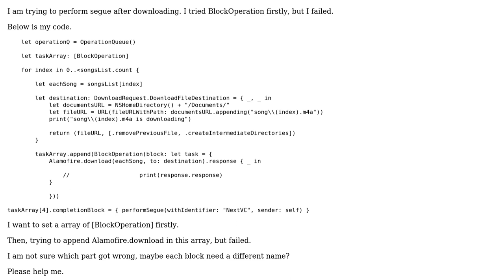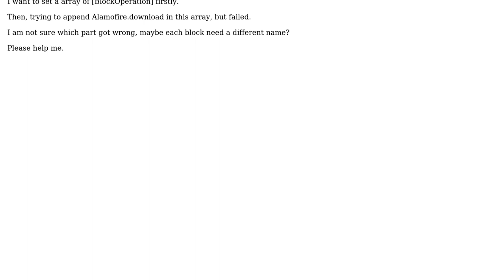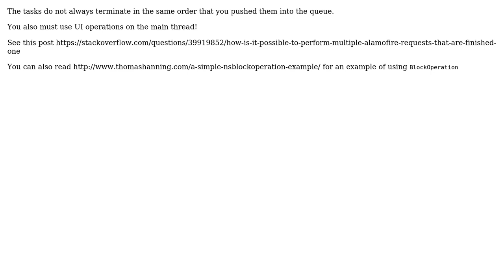How to perform segue after 5 files download request completed in swift3?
With thanks & praise to God, and with thanks to the many people who have made this project possible! You are responsible for your own actions.